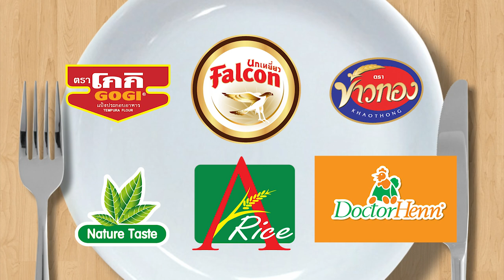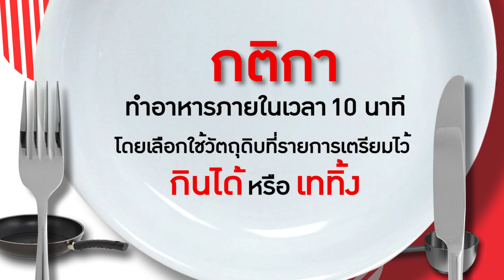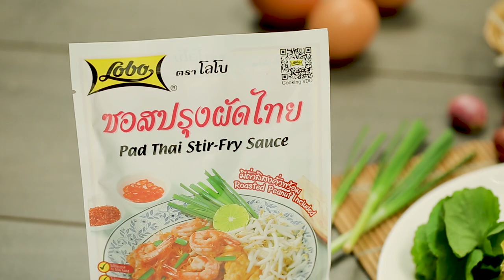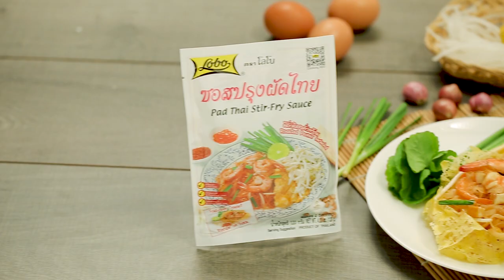"ฝน ธนสุนทร" EP 80 l รายการ กินได้ก็กิน | 1/3